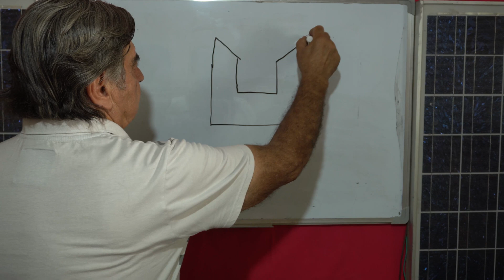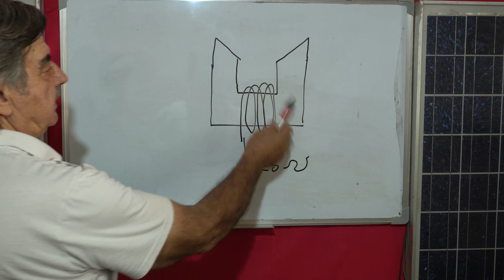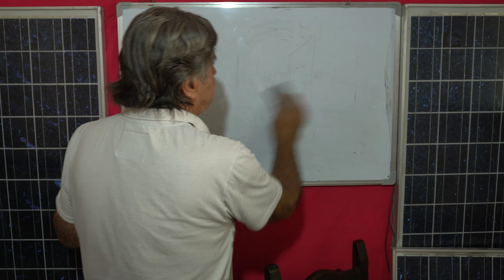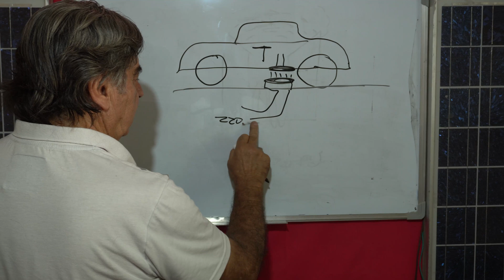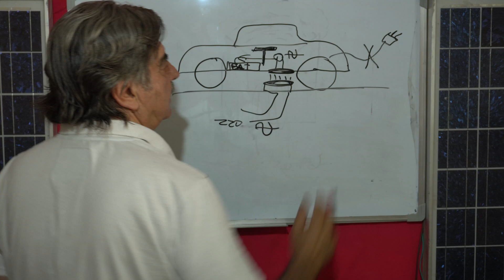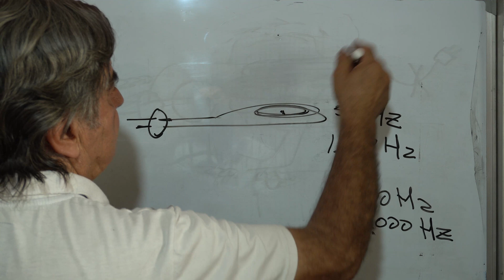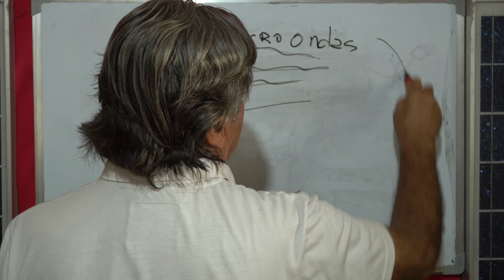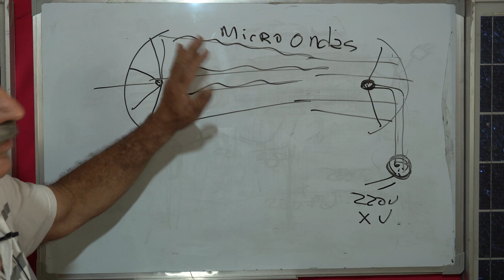TRANSMISIÓN INALÁMBRICA DE ENERGÍA | Michael Faraday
🙏🏻🙏🏻Estimados, como habrán notado, nosotros respondemos absolutamente todas las inquietudes y preguntas que nos hacen en los comentarios, una por una, de manera totalmente gratuita.
Si quisieran apoyar el canal, en forma de agradecimiento por eso, lo pueden hacer. Es muy fácil. Solo tienen que hacer click en la pestaña "Gracias" ("Thanks") y colaborar cuanto deseen.
De ese modo podemos seguir haciendo más material.
¡Muchas gracias!🙏🏻🙏🏻

¡Muchas gracias!